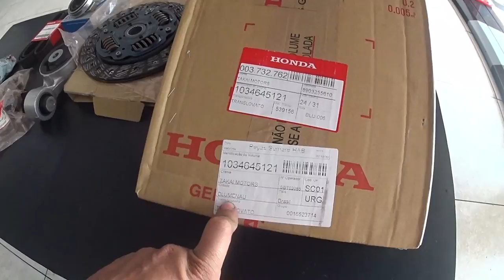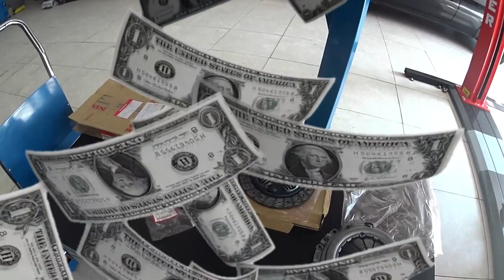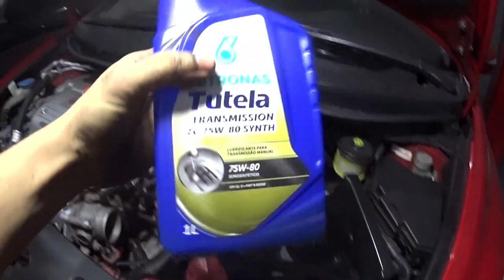Civic SI em Coma! troca de embreagem muitas surpresas......